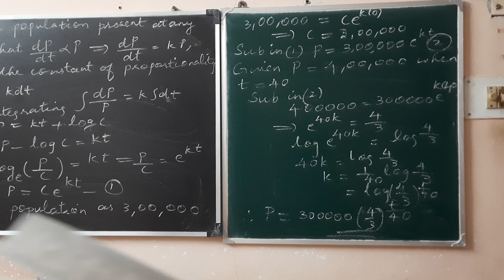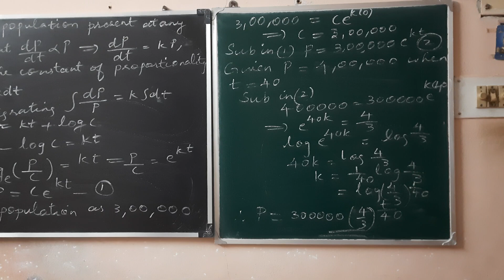12 GM ex 10.8 que 2